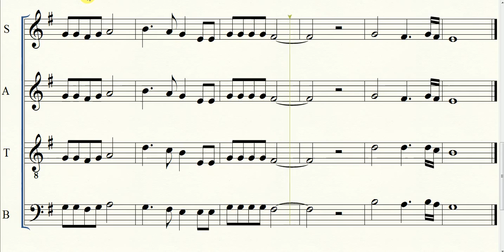PARTITUR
PARTITUR HYMNE SMK NEGERI 1 GORONTALO